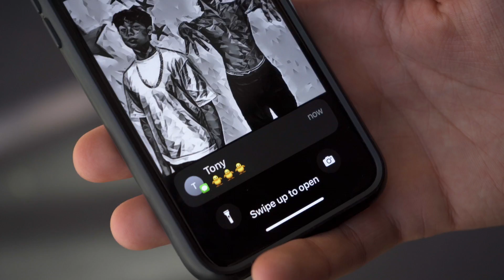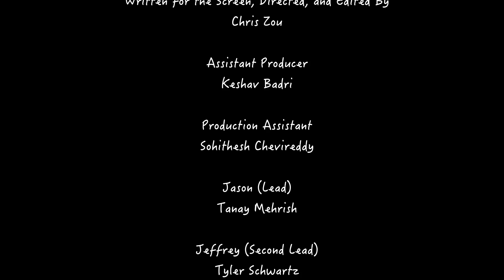Out of My Shell | Comedy Short Film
Special Thanks to:
Kristia Greenberg, Chris Black, Michael* Dalpe

Shot for the Chapman Film Supplement: Without using dialogue, voice over or music with lyrics, create a film that is under two minutes and is about a character making a difficult decision. Show that the character is pulled in two different directions at an emotional level, visualize their process of consideration and show that they make a decision.